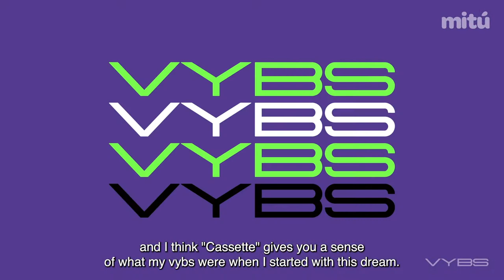Andrekza Shares Her Love for Video Games in “Tuve” Music Video - VYBS - mitu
In this episode of VYBS, Andrekza presents her music video for “Tuve” feat. Gabriel Garzón-Montano. She shares her experience making this song and behind the scene moments from the music video.